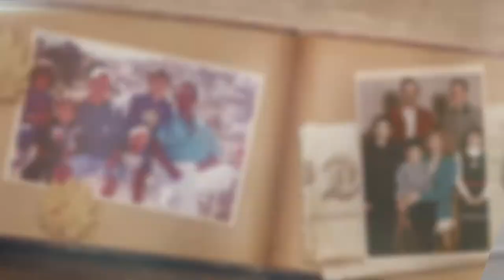PAPÁ - 70 AÑOS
Aquí les cuento la historia del primer superhéroe que conocí... mi papá